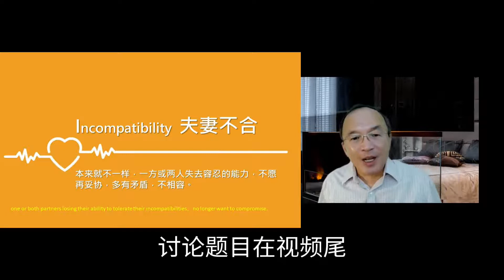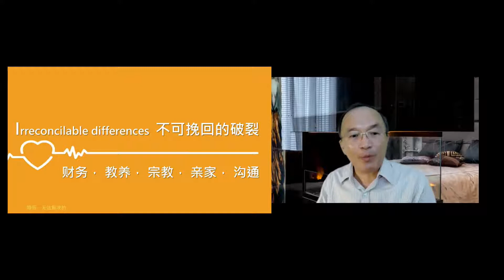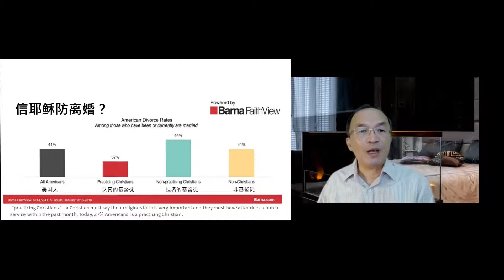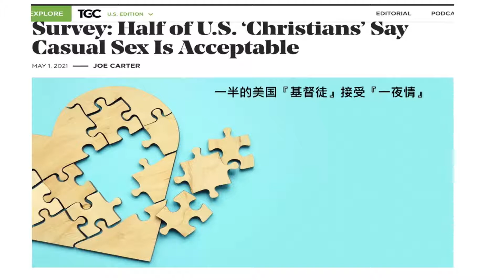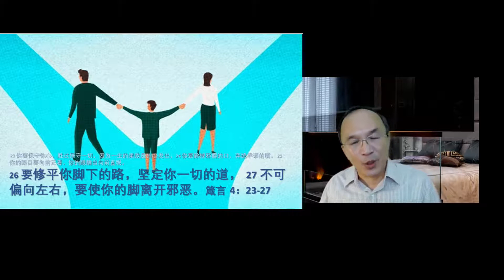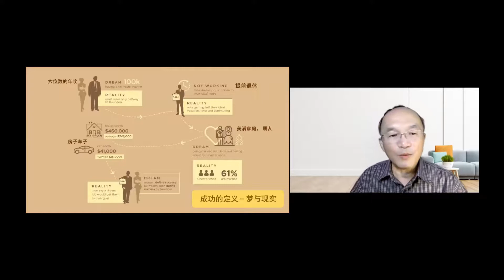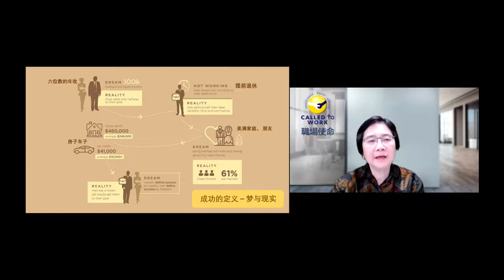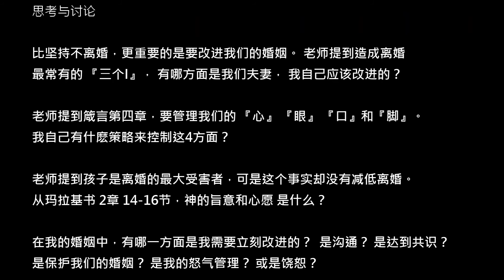【预防离婚的操练】亲情领袖